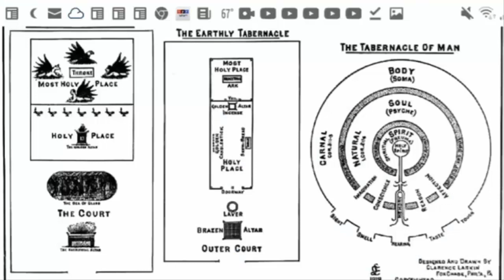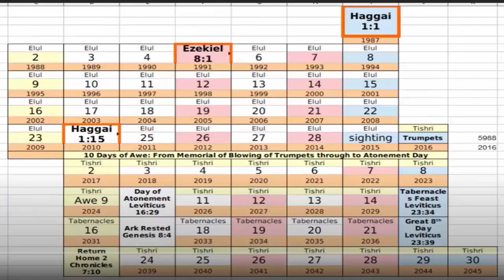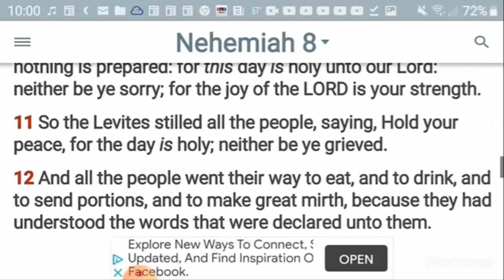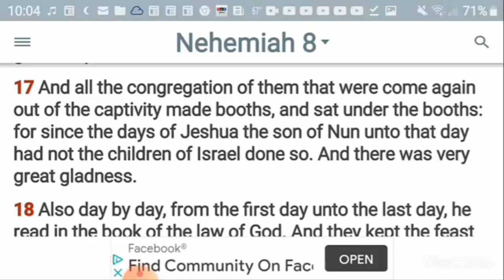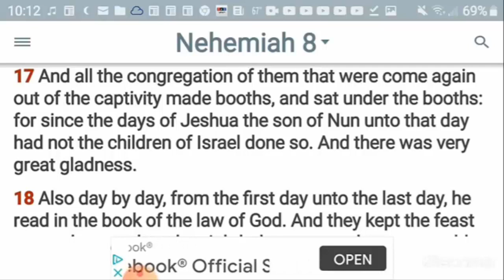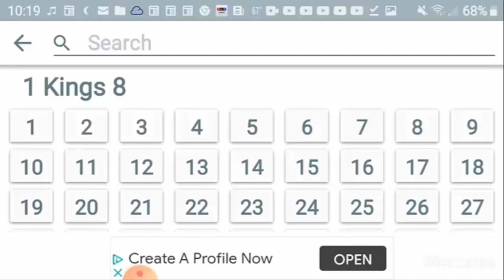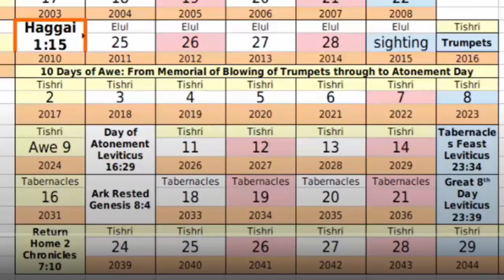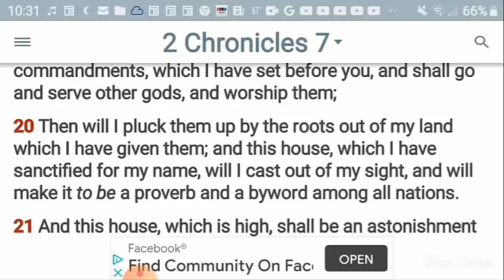8th Day of Tabernacles Sukkot Shemini Atzeret: Third Temple, New Covenant, Great Awakening, 144000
The Eighth Day of the Feast of Tabernacles is one of the most important days of the sacred year. In this class we look at scripture and the events that have taken place in Biblical history on this day.